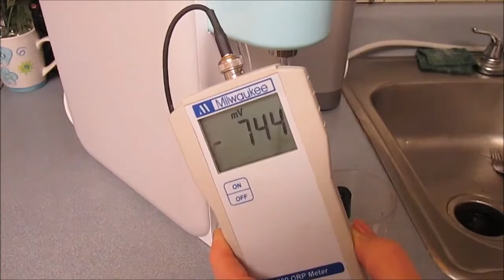Hydrogen Water Generator Test Results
Men Lie, Women Lie, Number Don't! H2 and ORP Test Results are in! Learn why you need to have a H2 Water Generator in your life.